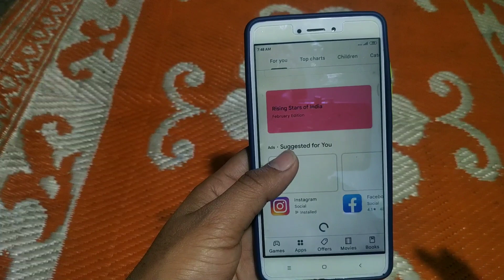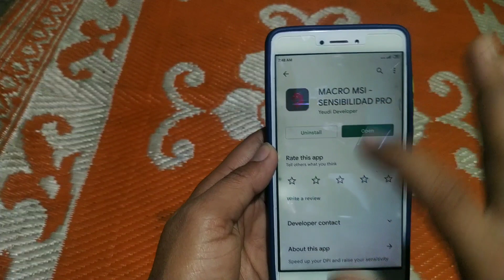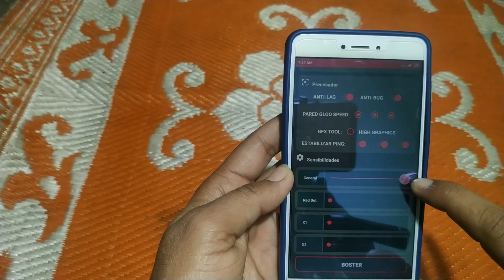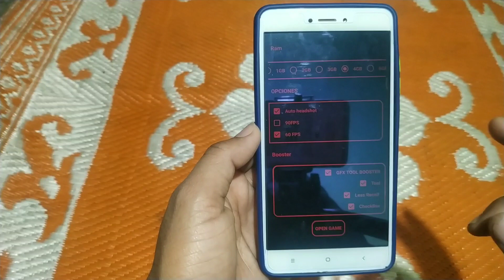Auto Headshot Best App || One Tap Headshot Trick In Free Fire || Best Headshot App FreeFire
Auto Headshot Best App Free Fire
Auto One Tap Headshot Trick In Free Fire
100% Working Trick

Your Question👇🏻👇🏻👇🏻👇🏻

Auto headshot best app fire fire
free fire headshot trick app
free fire headshot trick desert eagle
free fire auto headshot app
ff headshot trick setting
ff headshot trick
ff headshot trick app
one tap headshot trick in free fire
free fire headshot trick
auto headshot best app
best sensitivity app for free fire auto headshot
best auto headshot app for free fire
auto headshot app for free fire max
auto headshot app for free fire